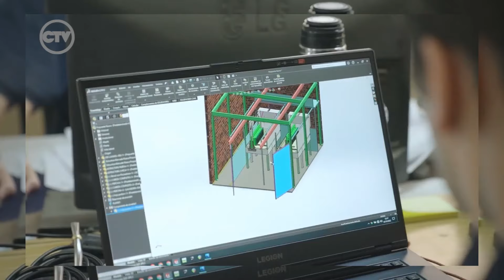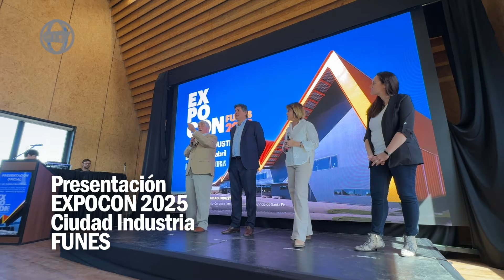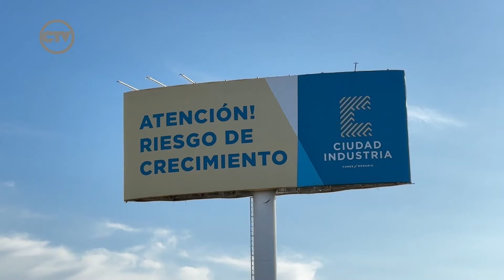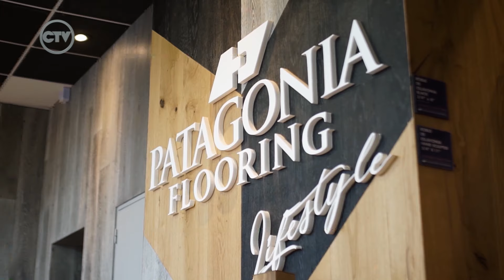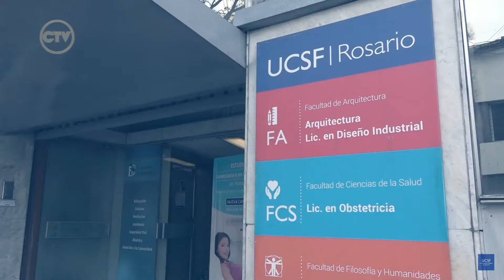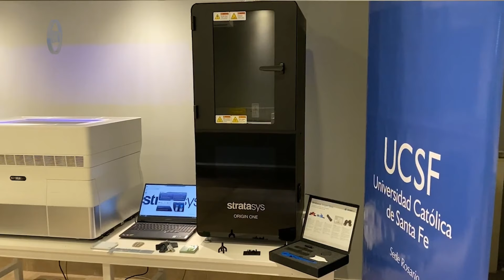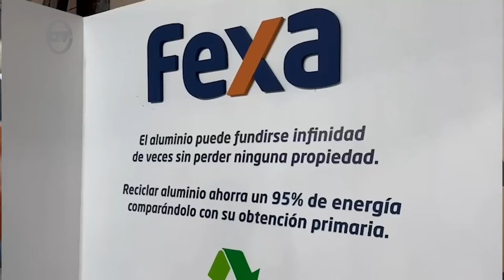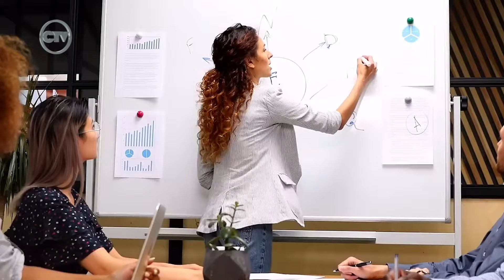Presentación Oficial de EXPOCON 2025. En "Ciudad Industria", FUNES, Provincia de Santa Fe